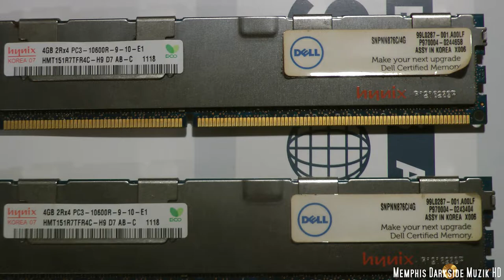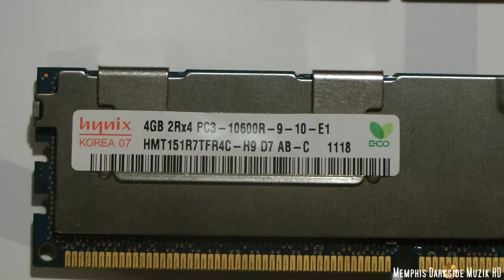Dell Precision T7500 official OEM Memory Re-Upload Video